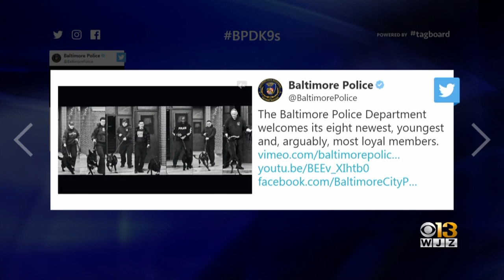Baltimore Police Welcome Eight K9's To The Force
Baltimore Police announced that eight K9's will be joining the force.